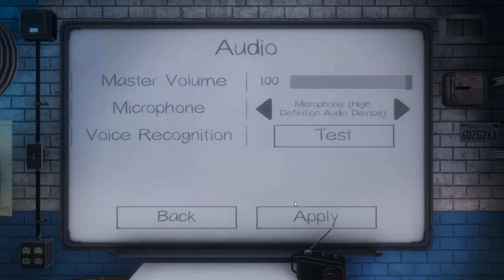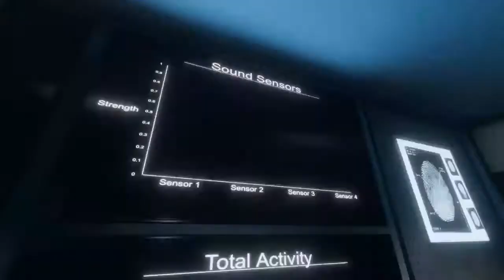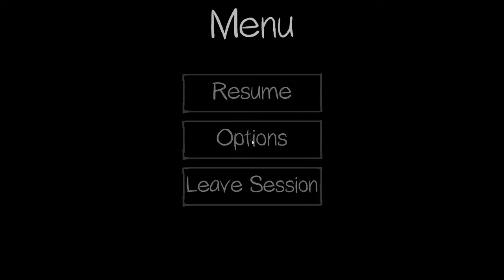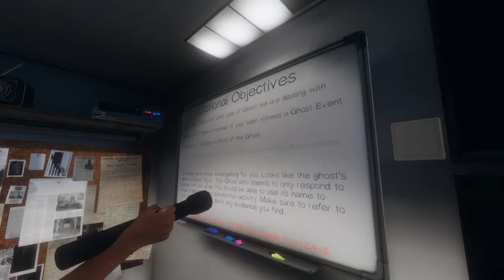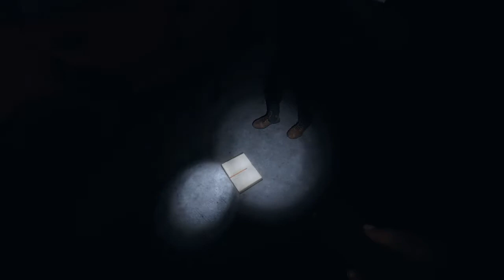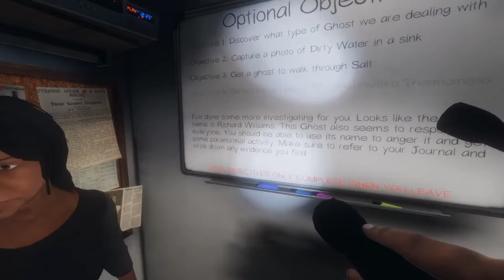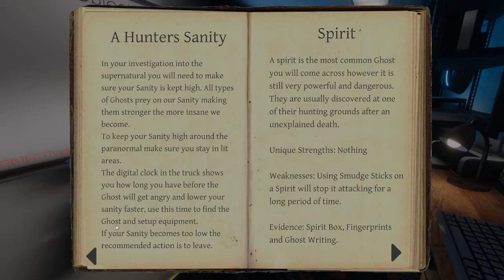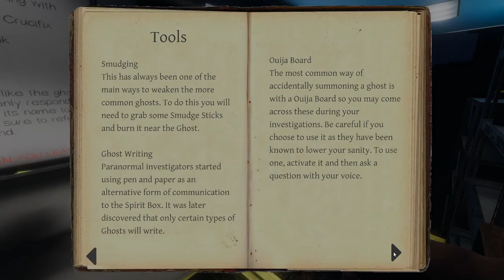Ghost Hunting - Phasmaphobia - Full Stream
The Caribou Hunters shit themselves in Phasmaphobia. That really about does it.